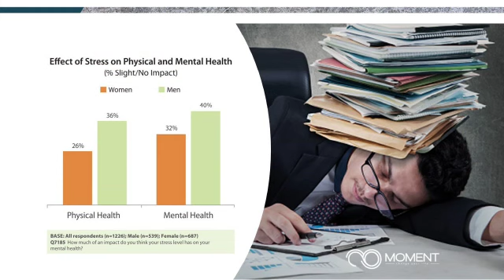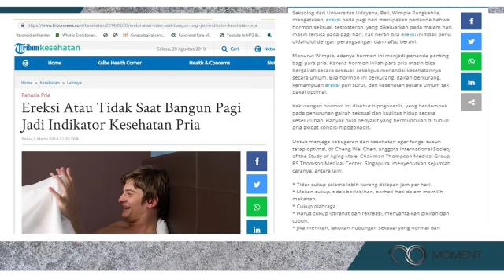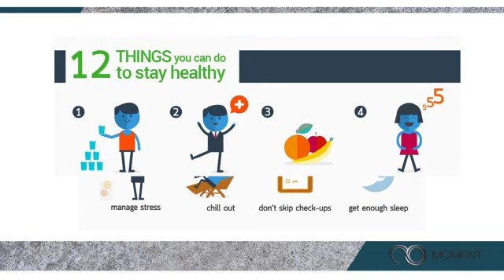MANFAAT MOMENT MOREX 💕 Post By. Sinta Nirwana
Manfaat Moment Morex untuk Stamina & Vitalitas Pria, dijamin Lebih Strong & Tahan Lama, Keluarga makin harmonis